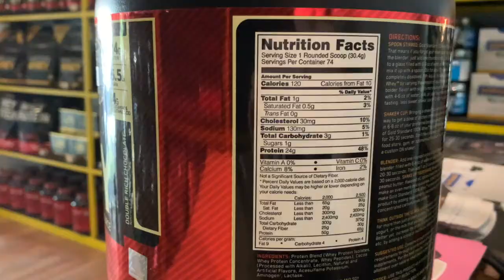REVIEW WHEY PROTEIN TERLARIS DI DUNIA !! ON WHEY GOLD STANDARD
Semoga review ini dapat membantu kalian untuk bisa mempertimbangkan apakah whey protein ini cocok dengan kalian atau tidak

Buat yang ada di Yogyakarta dan sekitar, kalau mau cari ON WHEY GOLD STANDARD ini bisa aja ke toko saya,
Imola Supplement
JL. AM. Sangaji No. 25
Google Maps : Imola Supplement ( Enhanced )
- atau -
Bisa cek instagram @imolasupplement ( bisa liat whey lain atau konsul-konsul dulu )